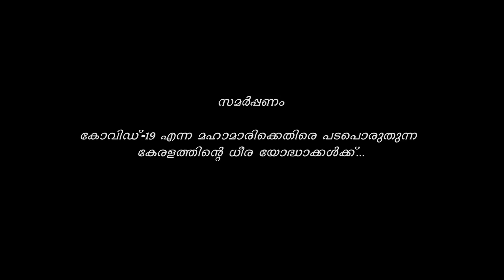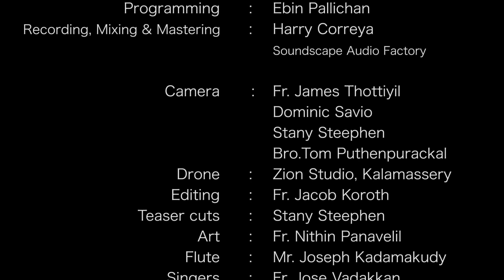ADVAIDA | അദ്വൈത | SONG OF UNITY | UNITE TO REJUVENATE |A TRIBUTE TO COVID-19 FIGHTERS | ONAM WISHES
Brothers of Major Archeparchy of Ernakulam-Angamaly

Special Thanks : Fr. Antony Kattuparambil
                            : Fr. Jerin Palathinkal
Lyrics and Music :  Fr. Jose Vadakkan
‌Programming:  Ebin Pallichan
‌Recording, Mixing & Mastering :  Harry Correya,  Soundscape Sound Factory
‌Camera:  Fr. James Thottiyil
                 Dominic Savio
                 Stany Stephen
‌Drone  :  Zion Studio, Kalamassery
Editing   : Fr. Jacob Koroth
Teaser cut : Stany Steephen
‌Flute : Mr. Joseph Kadamakudy
‌Singers :
     Fr. Jose Vadakkan
     Dn. Jeslin Thettayil
     Dn. Freddy Kottoor
     Bro. Jithin Njavarakkat
     Bro. Nikhil Padayatty
     Bro. Bony Kattakkakathoottu
     Bro. Jerin Chettiyakudy
     Bro. Antony Pallipattu
     Bro. Ronald Maliyakkal
     Bro. Akhil Paracka
     Bro. Jackson Madassery
‌Keys
     Dn. Jeslin Thettayil
     Bro.Ronald Maliyekkal
Flute
 Bro. Rojin Chavalekkadu